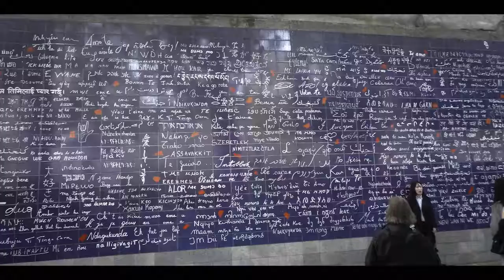Euro Trip 2016 Part 7 -- PARIS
Our final video of our epic Euro Trip, in this one we visit Paris and Etretat in Normandy (Thanks so much Matthieu for taking the time to hang out with us and share these experiences, we really apreciate it! And thanks to Pascal and Stephan for hosting us during our time in Paris).

[Music and Lyrics Property of Matthew Mole]